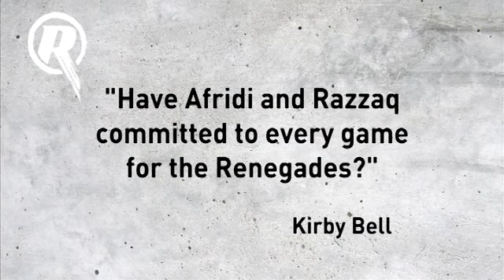Q & A with Coach Simon Helmot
Coach Simon Helmot answers some hard-hitting question from Renegades fans.